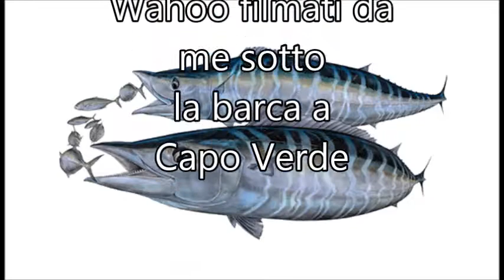film wahoo 1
filmato di una cattura di un wahoo